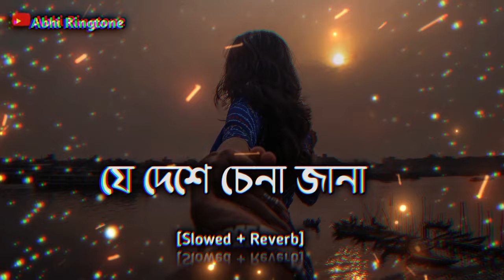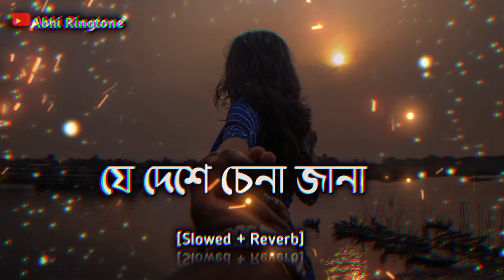je deshe chena jana manush kono nai lofi, ইচ্ছা করে তোর নিয়ে যায়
je deshe chena jana manush kono nai lofi music

by Abhi Ringtone